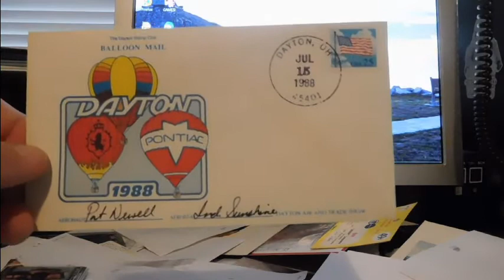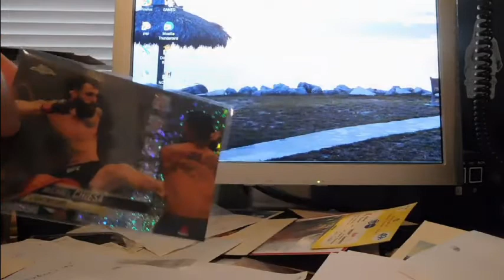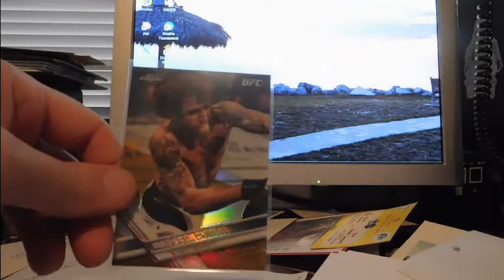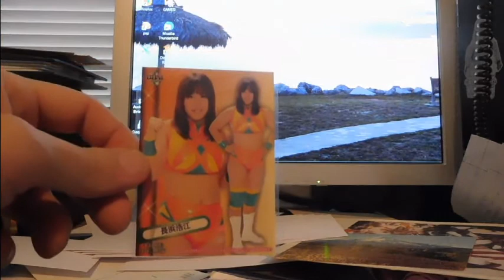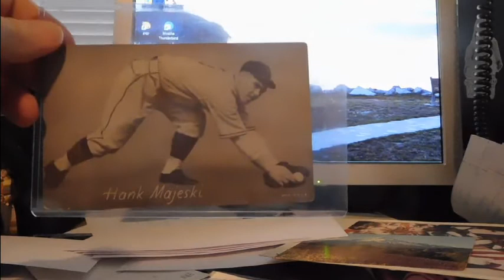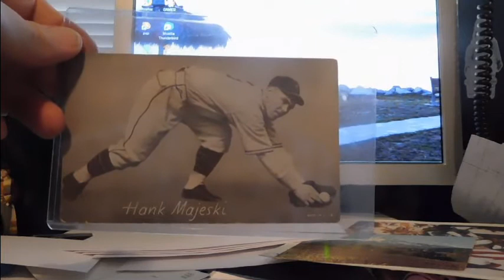Mish-Mash of Stuff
TTM plus COMC and more.
Ritchiemoney on EBAy for stamps